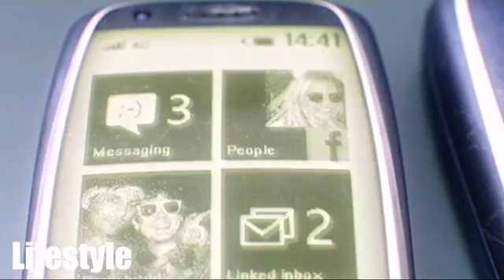NOKIA 3310 ANDROID || FIRST VIEW 2017